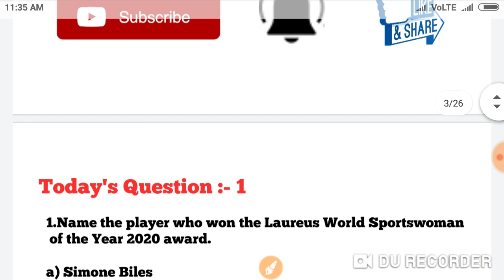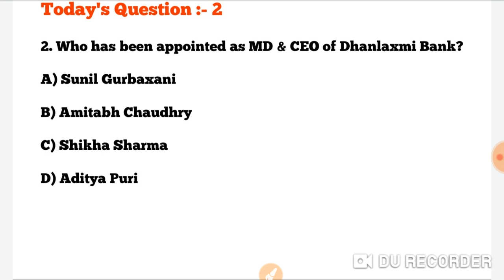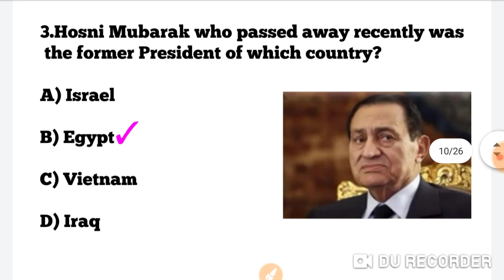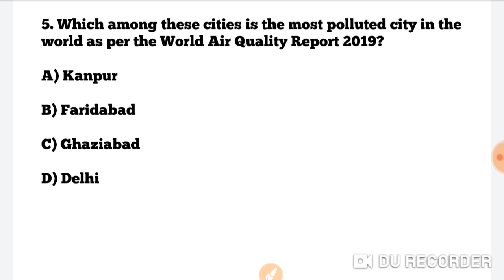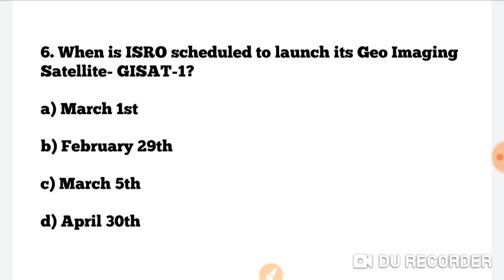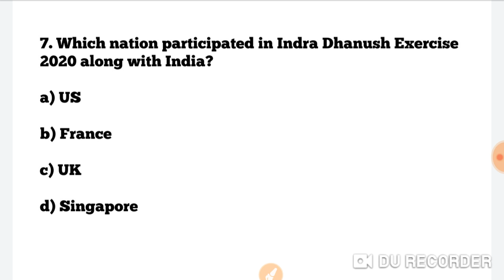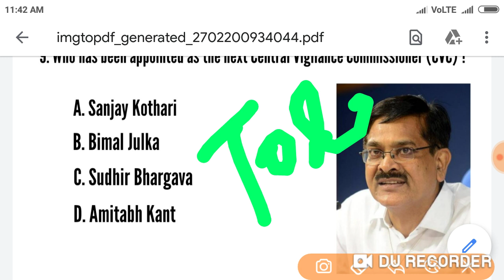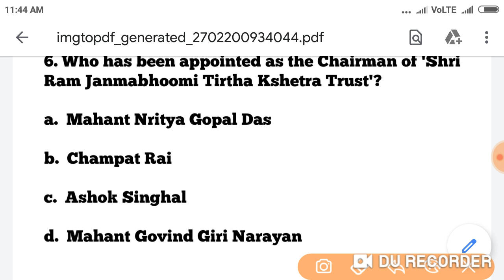Current affairs 27 February 2020 !! Current Affairs GK in English and Odia !! Odia GK !!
Current Affairs 26 February 2020 !! Current Affairs GK in English and Odia !! Odia gk MCQ !!

CURRENT AFFAIRS - 25 February 2020 !! Current Affairs GK in English and Odia !! Odia gk MCQ !!

KVS Teacher Recruitment in Odisha !! Odisha Teacher Jobs !!